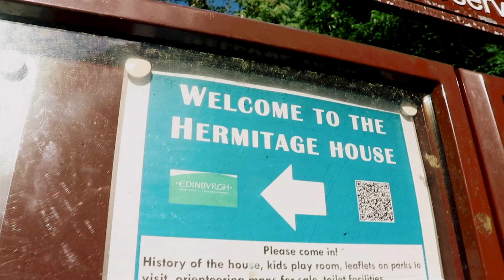Visiting Edinburgh Castle During The Pandemic | Is It Worth It?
Hello and welcome to another Edinburgh Vlog! Today, we trek up the many hills of Edinburgh, including Arthur Seat, Castle Rock, Corstorphine Hill and Blackford Hill. I hope you enjoy! :D